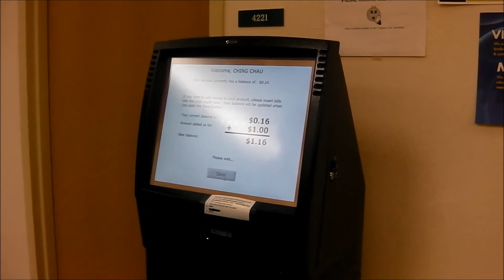How to add value to the Student ID card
This video will tell you about how to add money to your Student ID card so that you can print and copy files around the campus.